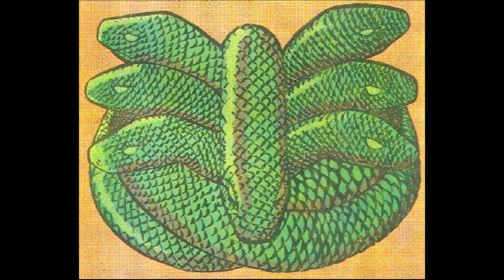SERPENT CROWN (interview) @ Thee Parkside CAPITALCHAOSTV.COM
Capital Chaos TV chats with Dara Santhai of Serpent Crown @ Thee Parkside
Live video courtesy of Kevin Hobbs
Capital Chaos TV can be seen on Comcast/Surewest Channel 18 and AT&T U-Verse Sacramento at 11:00 PM every other Saturday. Capital Chaos TV is the work of Zoran Theodorovic. Zoran works tirelessly in the Northern California area promoting hard rock, heavy metal and other noise In addition to Capital Chaos TV, Zoran promotes new music as a DJ for Rampage Radio